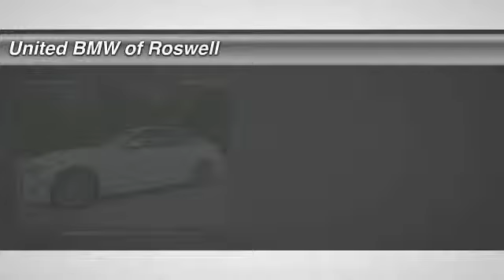2015 BMW 3 Series Roswell GA RF15553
2015 BMW 3 Series  - $51850

: This 2015 ActiveHybrid 3 has a Alpine White exterior with Venetian Beige Dakota Leather interior! CARFAX 1-Owner! ONLY 1,016 Miles! CENTER OF EXCELLENCE: BMW of North America has awarded United BMW with it's fifth consecutive Center of Excellence Award for 2015! United BMW is the only BMW dealership in Georgia to win this prestigious award! The Center of Excellence Award is reserved for dealers who distinguish their operation through exceptional performance, brand representation, and outstanding customer experience. WHY BUY FROM US?: United BMW is proud to offer the Southeast's largest inventory of Certified/Pre-Owned BMW's, and proud to be the #1 volume Pre-Owned/Certified BMW dealer in the Nation as well as the largest retailer in Penske Automotive Group.